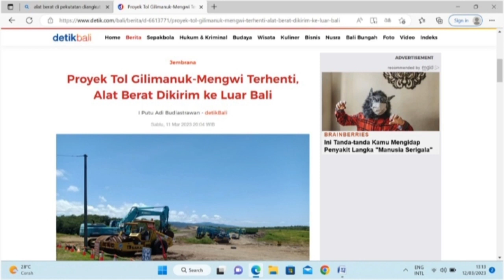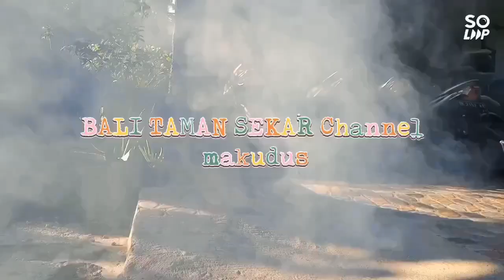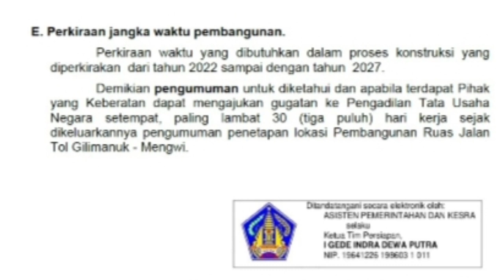Video 70 : 6 Kajian ini Dukung Tol Jalan Terus: update info tol Gilimanuk Mengwi 21032023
Video ini menyajikan 6 (enam) hasil kajian empirik sederhana berkenaan isu publik proyek pembangunan jalan tol Gilimanuk Mengwi. Kesimpulan dari keenam hasil kajian adalah, proyek ini tetap jalan terus dan masyarakat warga terdampak harus bersabar.
Sumber dari kajian isu publik yang kami sajikan adalah sebagai berikut :
1. berita detikbali.com pada link berikut : Proyek Tol Gilimanuk-Mengwi Terhenti, Alat Berat Dikirim ke Luar Bali (detik.com)
3. SK Penetapan Lokasi Pembangunan Ruas Jalan Tol Gilimanuk – Mengwi pada link : PENGUMUMAN-PENETAPAN-LOKASI-PEMBANGUNAN-RUAS-JALAN-TOL-GILIMANUK-MENGWI-.pdf (baliprov.go.id), dan
4. Catatan pembahasan Desk Kewilayahan Rakortekbangbda Provinsi Bali tanggal 9 Maret 2023.